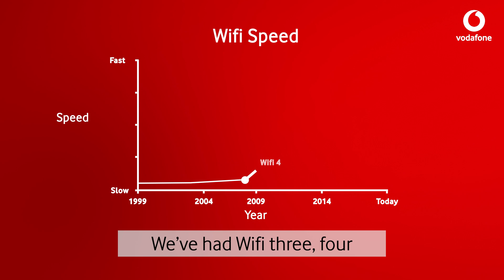What is Wifi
Customers educational video